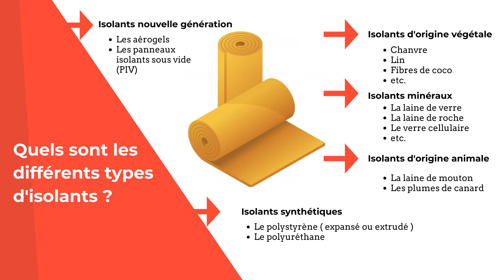Qu'est-ce que l'isolation thermique ?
00:00 Qu’est-ce que l’isolation thermique ?
00:21 Quelles sont les techniques pour isoler les surfaces ?
01:08 Quels sont les différents types d’isolants ?
01:43 Quels sont les avantages de l’isolation thermique ?
02:35 Quelles sont les aides pour l’isolation thermique ?

📲 Retrouve tous les détails et analyses sur Batiweb.com pour ne rien manquer de l’actu du bâtiment et de l’immobilier !